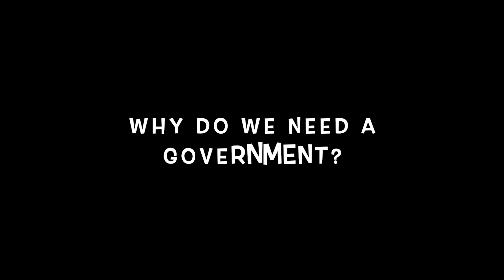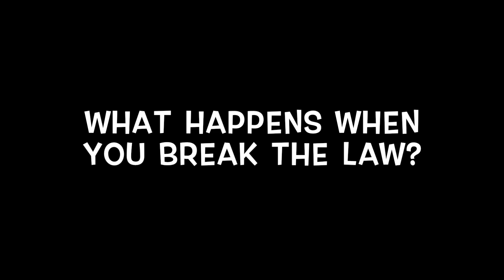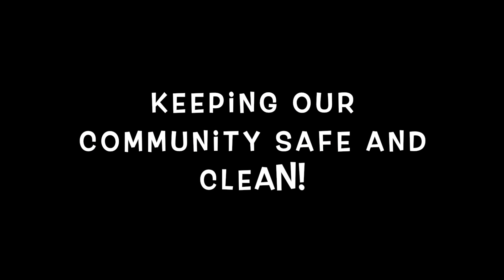governemnt unit 1 Benchmark VAPA